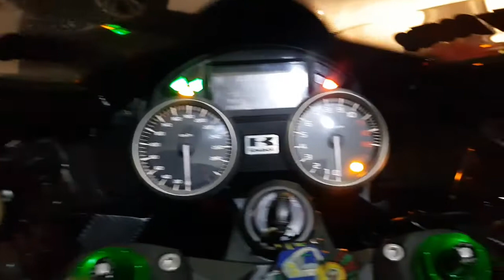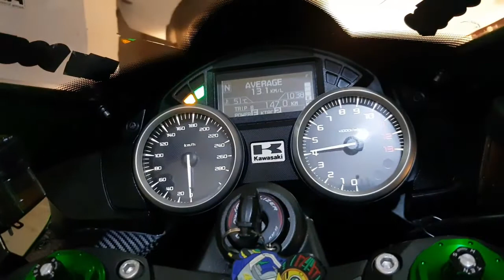Ninja Zx14r & Ninja 300 Home Wash Done By Me